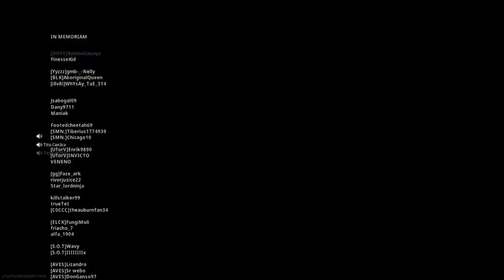Lt Polina Petrova Call of duty Vanguard.. Warzone Victory a Sniper kills the last of us.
Warzone Victory a Sniper kills the last of us.